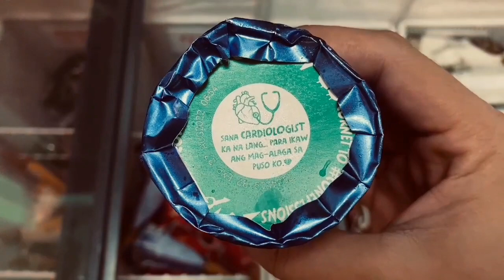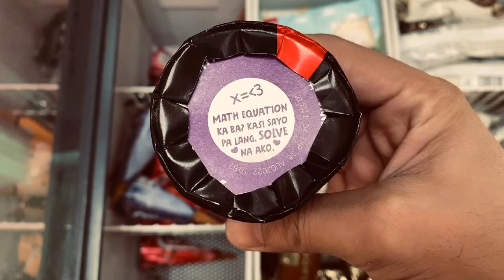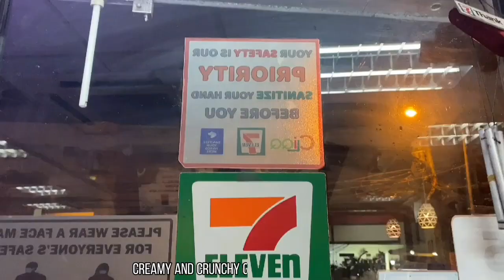CORNETTO ICE CREAM | 7-Eleven - Vlog 45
ORNETTO ICE CREAM | 7-Eleven - Vlog 45
Saan aabot ang ₱20 mo? Our creamy, crunchy, kilig, Cornetto flavors below will surely impress your crushie!

One of my favourite ice cream snacks. The toppings are so delicious The cone is the right amount of sweet and crunchy,

The Selecta ice cream brand can trace its roots way back to 1933 when Ramon Arce, Sr. started his carabao milk business in Novaliches. Soon after putting the business up, he and his wife Carmen began making their own ice cream recipes made from the carabao milk and sold these in the iconic gold tin containers. Since then, the taste and quality of Selecta ice cream have been the priority of the founders and the company today.

In 1990, RFM Corporation acquired the Selecta brand from Arcecon Dairy Products, Inc. and established Selecta Dairy Products, Inc. to take over the production of Selecta ice cream. Under RFM, the recipe of Selecta ice cream was further improved and aggressively marketed, posing a serious challenge to then market leader, Magnolia, and a big international player, Nestle. With a vision of being the no. 1 ice cream company in the Philippines, Selecta would gain its success in a “David and Goliath” battle against the said giants and work on to being Asia’s #1. This led to a joint-venture agreement with Unilever Philippines in 1999, bringing to life the now Unilever-RFM Ice Cream, Inc. With this partnership, we at Selecta today envisions bringing the ice cream business to further heights with the values and purpose that has molded us since day one.

📌Montillano St, Alabang,Muntinlupa City